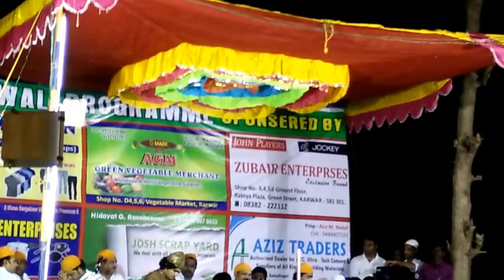Qawwali at Sufi Saint Shah Karamuddin Auliya's Annual Urs Celebration from Sadashivgad, Karwar - 4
This one is a recording from annual Urs celebrations of Sufi Saint ShahKaramuddin Auliya's Dargah of Sadashivgad, Karwar in the state of Karnataka. Dargah is situated at the center of beautiful landscape created out of stunning visuals from mountains and sea, facing a Temple of Durga Maa foretelling the true Sufi tradition of peaceful and harmonious living.

This was the first time Dargah committee called this boy from Delhi whom they were trying to invite since three years, and he cancelled his Mauritius trip to visit the shrine.